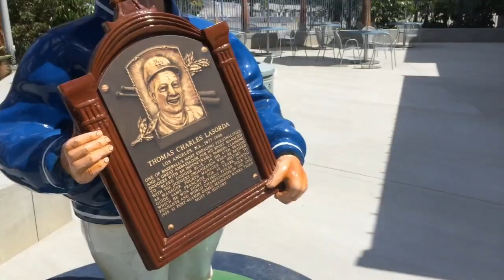Tommy Lasorda meets his life-size bobblehead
3/31/14: Tommy Lasorda meets his life-sized bobblehead counterpart alongside friend Rick Monday.